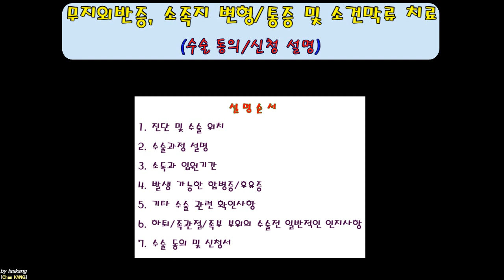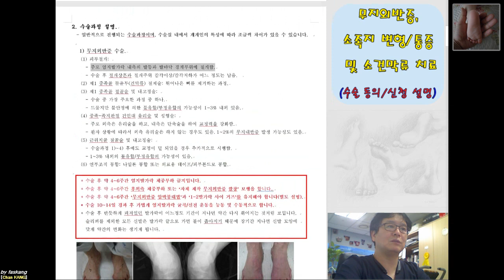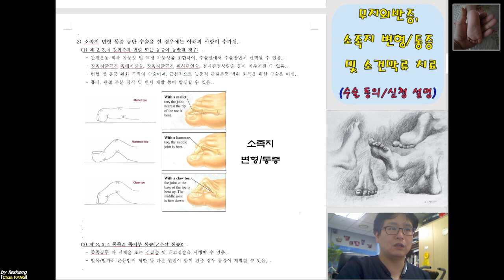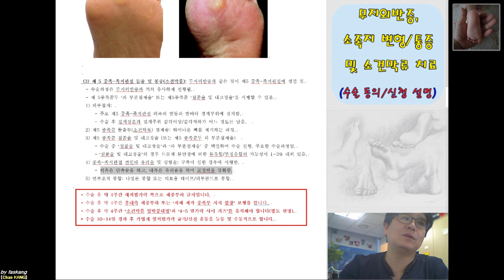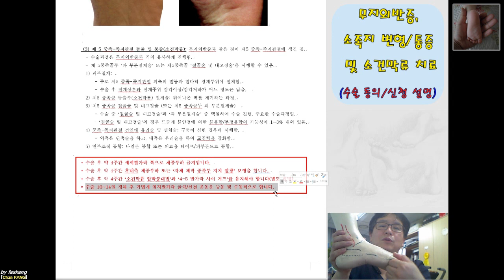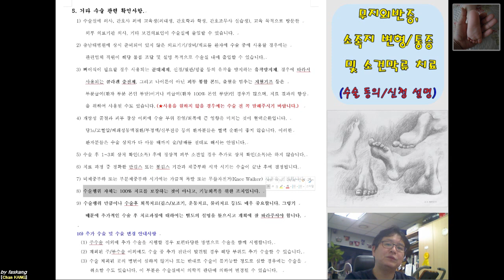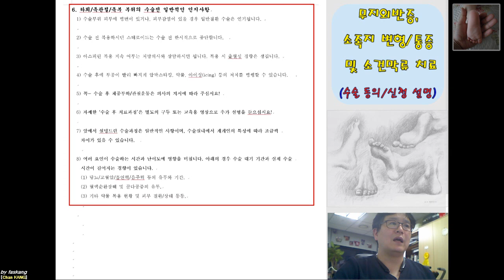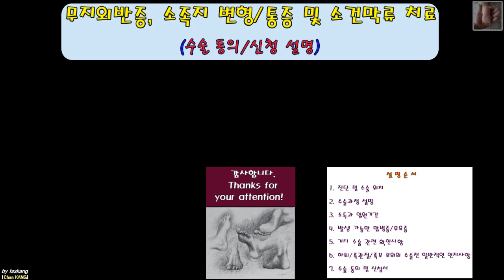290.(수술.동의/신청서) [[무지외반증-소족지변형-소건막류]] 설명 [강찬.정형외과.충남대병원.Chan KANG] (50분)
(주의) 타의료기관 환자분들의 경우에는 저희 충남대병원 정형외과와 수술 방법의 설명이 다를 수 있기 때문에 본 동영상 설명에 대하여 책임지지 않음을 미리 밝힙니다.

(재차 주의) 타의료기관 환자분들의 경우에는 저희 충남대병원과 수술 방법에 대한 설명이 다를 수 있기 때문에 본 동영상 설명에 대하여는 책임지지 않음을 다시 한번 더 밝힙니다!

감사합니다!

Chan KANG
Orthopaedic Surgery